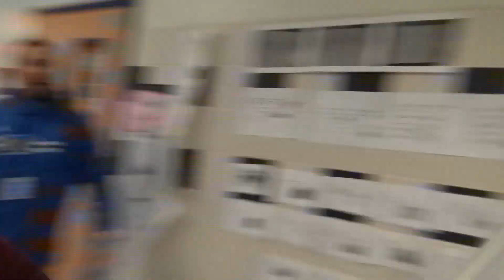Decatur Eagle News, October 31st, 2019 Halloween Special